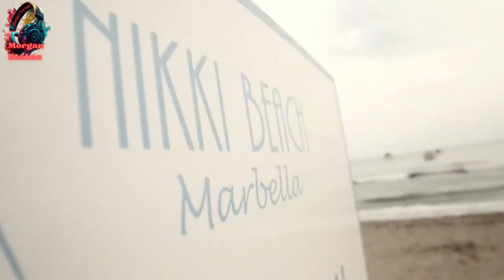D.White - Wings of love . Euro Dance, Euro Disco--MORGAN ROSXAN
Listen, feel and find the sparkle 💫
Recommended Video.

Editing by - Morgan Rosxan